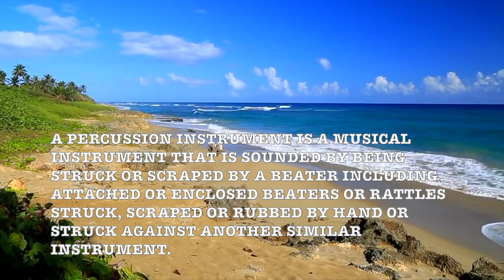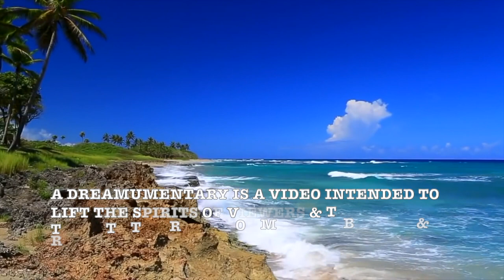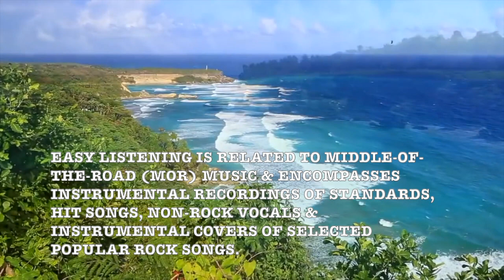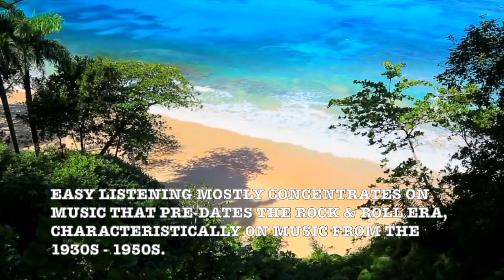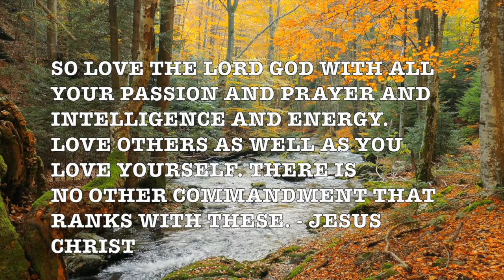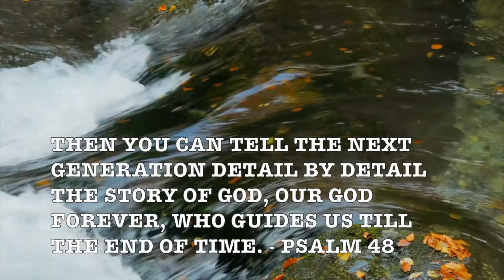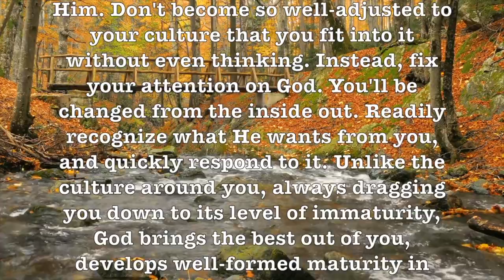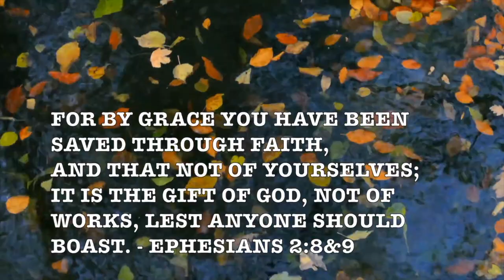With A Song In My Heart! (Andre Kostelanetz & Cyril Ornadel) Romantic HD Music Video Love Album!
LYRICS:

I behold your adorable face.
Just a song at the start
but it soon is a hymn to your grace.
When the music swells
I'm touching you hand
It tells that your're standing near, and ..
At the sound of your voice
heaven opens it's portals to me.
Can I help but rejoice
that a song such as ours came to be?
But I always knew
I would live life through
with a song in my heart for you!

Andre Kostelanetz (Russian: Абрам Наумович Костелянец; 1901 – 1980) was a Russian-born American popular orchestral music conductor and arranger who was one of the major exponents of popular orchestra music.

"With a Song in My Heart" is a show tune from the 1929 Rodgers and Hart musical Spring is Here.

Prof Howdy